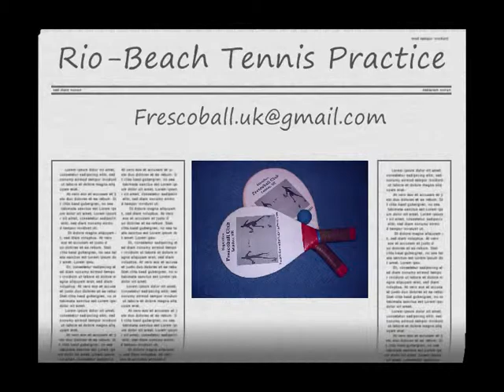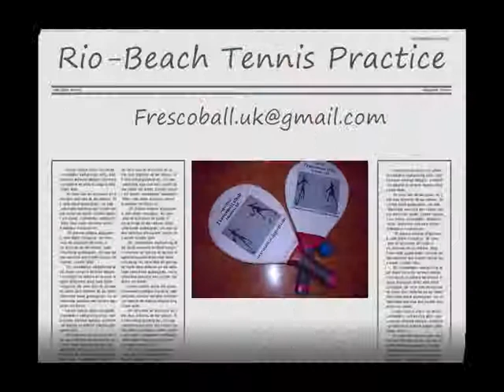Funny Keep-fit tennis exercise of Rio de Janeiro Brazilian Beach: Trailer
This is where we play:

Croydon Sports Club
Old Farleigh Road, Selsdon
South Croydon CR2 8YB

Fridays 8:00pm to 9:00pm